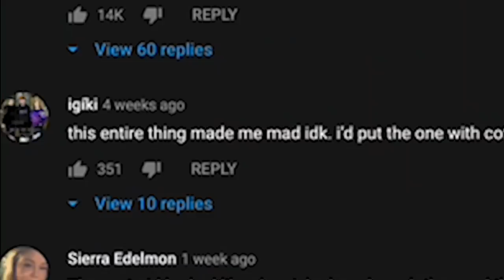Men Judging Women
You asked for part 2 so here it is.